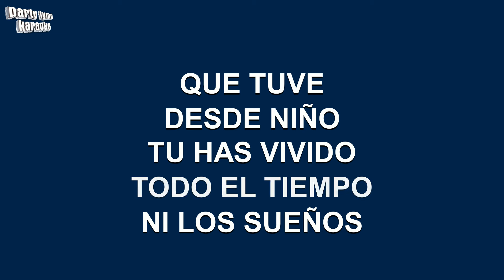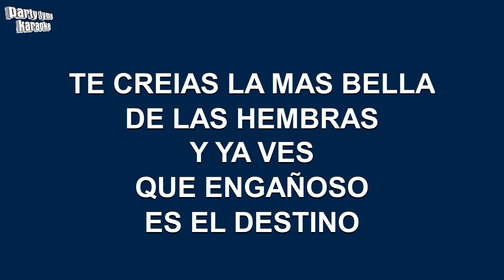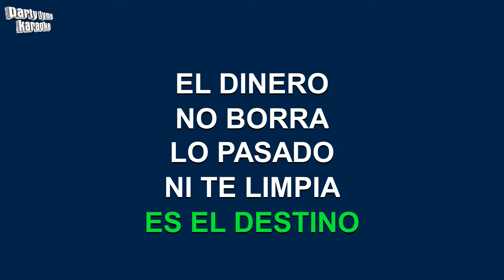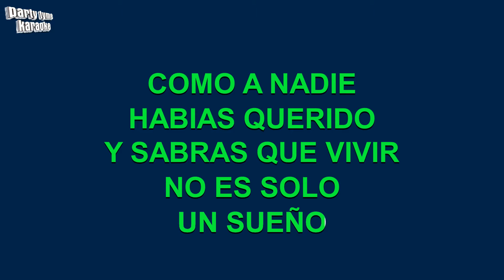Cornelio Reyna - Barrio Pobre (Versión Karaoke)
Versión karaoke de 'Barrio Pobre'
hecho popular por Cornelio Reyna,